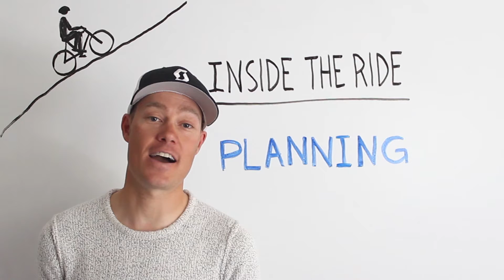ICON Eyecare & Cinch Cycling - Inside The Ride with Tom Danielson, Pro Cyclist - Tip 1: Planning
Get tips from Tom Danielson, pro cyclist and founder of Cinch Cycling Camp,  for your cycling season.

The 2016 Elephant Rock Ride is on June 5 in Castle Rock, Colorado. It is often touted as the unofficial start to the cycling season in Colorado. This event is great for people of all cycling abilities, with many different family-friendly events to choose from.

ICON Eyecare is Colorado's center of Ophthalmology excellence.